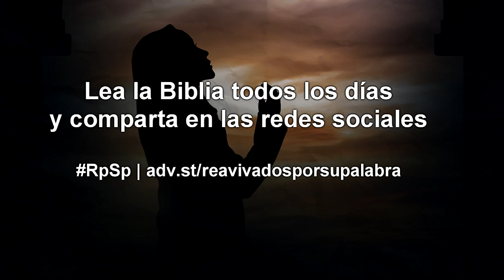RUT 03 Resumen Pr. Adolfo Suarez | Reavivados Por Su Palabra